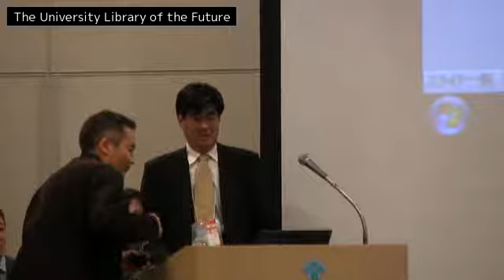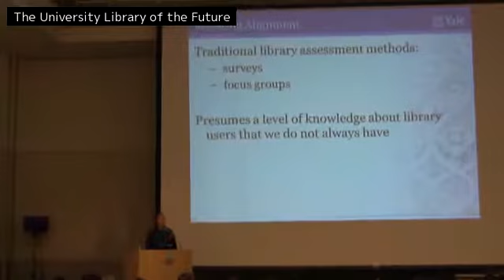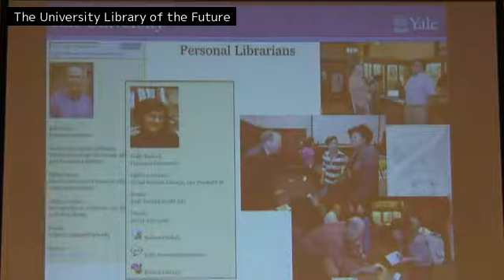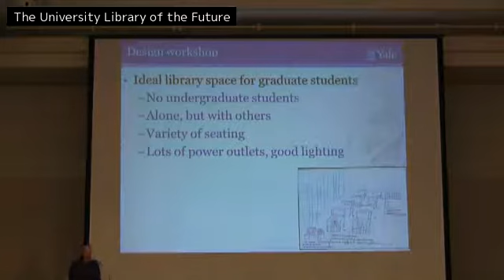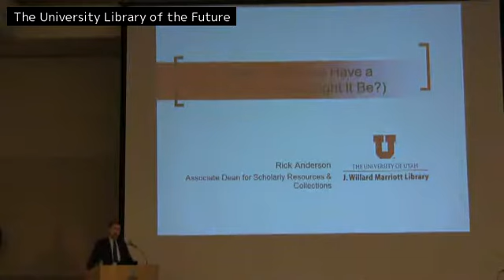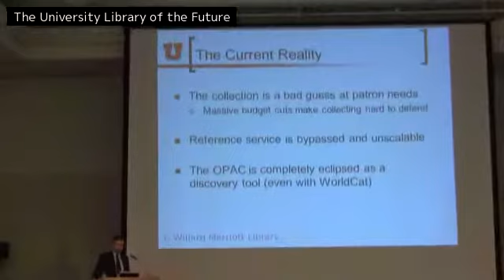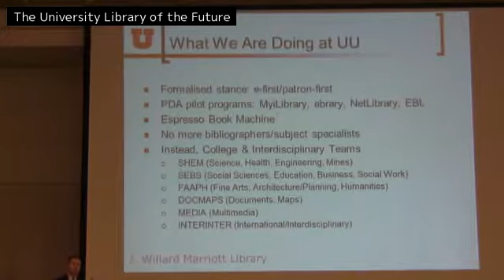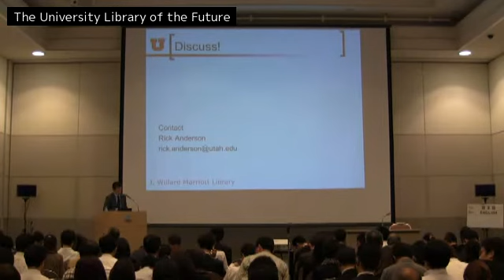The University Library of the Future－大学図書館の未来－ 第1部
The University Library of the Future
大学図書館の未来

日時 : 2013年10月31日（木） 13:00-17:00
主催 : 国公私立大学図書館協力委員会／日本図書館協会大学図書館部会

大学図書館の目的が教育研究支援にあることは論を待たないが、その活動に関する中心的な課題、議論は時代とともに動いている。印刷媒体を軸とした伝統的な図書館機能は電子情報環境下においてその役割を相対的に縮小しつつある一方、電子情報環境下で図書館がどのような機能を果たすべきかの議論は果てることがなく、大学図書館の未来は不確実であると言わざるを得ない。今後どのような方向に向かっていくべきであるかは、大学図書館関係者一人一人がその環境の中で最適解を見つけ出していかなければならない。海外から著名な大学図書館長を迎えて、大学図書館のこれからの機能について基調講演をお願いするとともに、パネルディスカッションによって議論を深めたい。

【第1部 講演】
Susan Gibbons（イエール大学図書館長）
Rick Anderson（ユタ大学図書館副館長）

発表者:
講師・パネリスト：SusanGibbons（イエール大学図書館長）
講師・パネリスト：RickAnderson（ユタ大学図書館副館長）
パネリスト：田村俊作（慶應義塾大学メディアセンター所長）
コーディネーター：逸村裕（筑波大学大学院図書館情報メディア研究科教授）